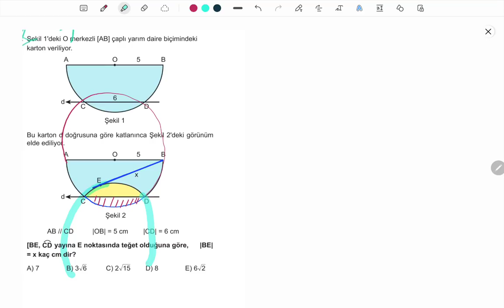15 tatil tavsiyesi | ve süper soruyla tatile giriş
deneme çözümleri

15 tatili nasıl değerlendirmeliyiz. bu konuda ufak
tavsiyelerim olacak. sonrasında da güZel bir çember sorusunu 3dden çözeceğim.